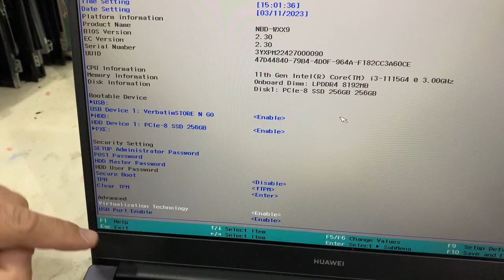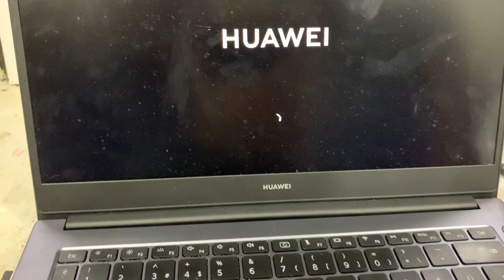HUAWEI Notebook Booting Windows using a USB flash drive HUAWEI, Usb Boot, Install Windows with USB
Merhaba bu videomuzda sizlere HUAWEI Notebook Booting Windows using a USB flash drive HUAWEI, Usb Boot, Install Windows with USB konularını anlatıyoruz, iyi seyirler.